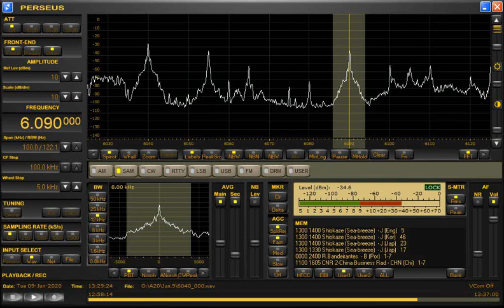JSRしおかぜ日本語放送6月9日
2020年6月9日1300UTC放送分
横田滋さん逝去
新型コロナウィルス感染者数
日本政府からご家族の声など